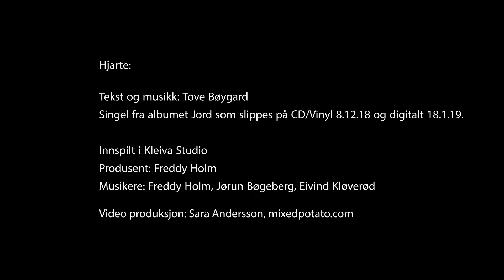HJARTE - TOVE BØYGARD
Hjarte er første singel frå kommande plate: Jord. Låten er ei undring over den framveksande egoismen og høgrepopulismen i verda.

Plata Jord har release på vinyl 8.12.18 på Big Dipper, digital release er 18.1.19. Den er og tilgjengeleg på CD.
Ein stor takk til Kjersti Kleiven og Hjartefolket!

Det er Sara Andersson som har laga videoen.